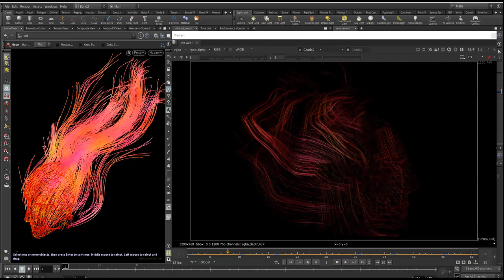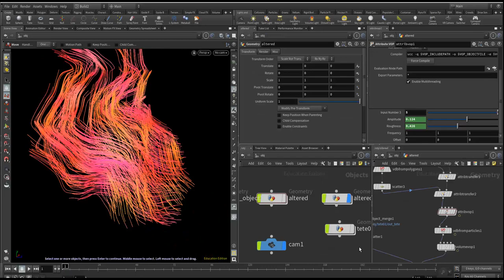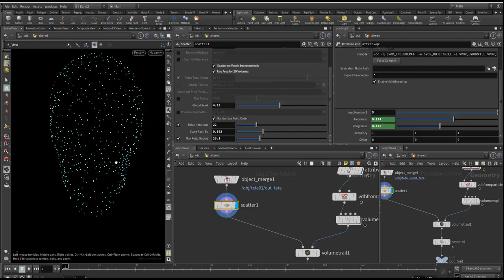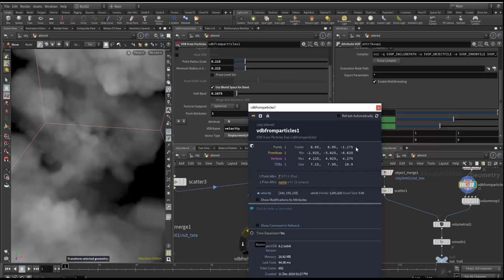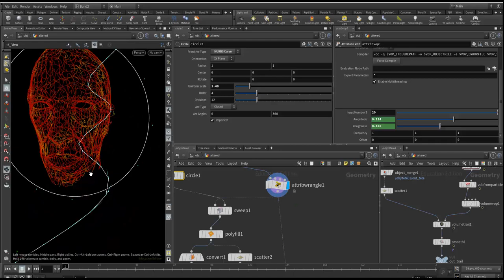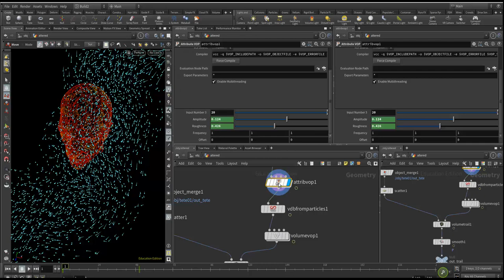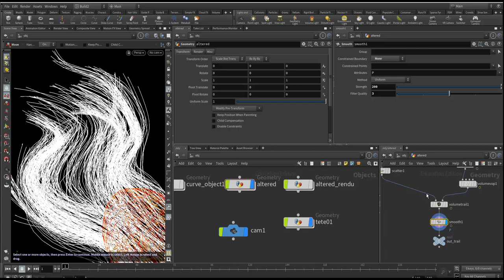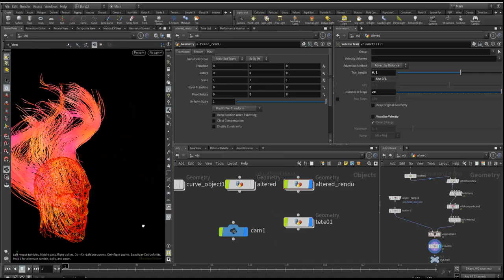Tuto du Jeudi : Volume trail - Altered Carbon avec Houdini 18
Dans ce tuto du jeudi, nous allons nous inspirer au niveau du visuel du générique de la série AlteredCarbon, que nous avions déjà vu avec RealFlow. Sauf qu'aujourd'hui nous travaillons sous Houdini 18 avec les "trails", les "volume trails". On va créer des fils et les mettre en mouvement : voyons comment travailler le rendu, l'apparition physique dans la scène 3D (longueur, turbulences...) !